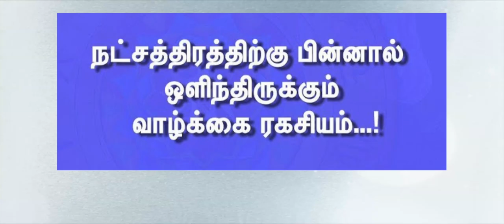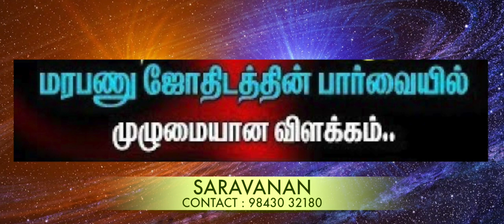சுக்கிரன் சாபம் & குரு சாபம் பெற்ற நட்சத்திரங்கள்